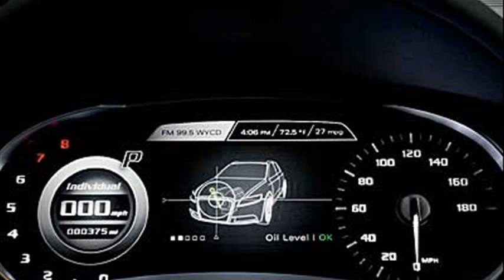audi a10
audi a10 price
audi 100 coupe s for sale
audi a10 top gear
audi a100